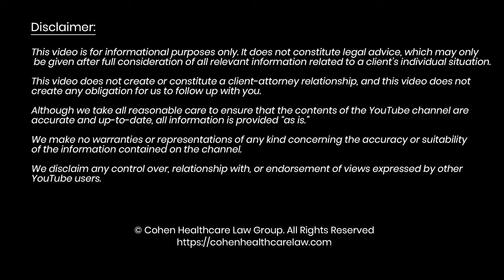Who Wants to Be a Physician Pharmacy Owner?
In today’s video, we discuss whether physicians something that many of our physician clients have asked us about, namely, whether they can operate and open their own pharmacies or even have ownership interest in a pharmacy.

Many of our physician clients have indeed asked us this very question, and it’s quite understandable that medical doctors who have their own healthcare businesses would think of branching out into a pharmacy. By the end of this video, you’ll be familiar with some of the kinds of regulations facing physicians who want to start pharmacies.